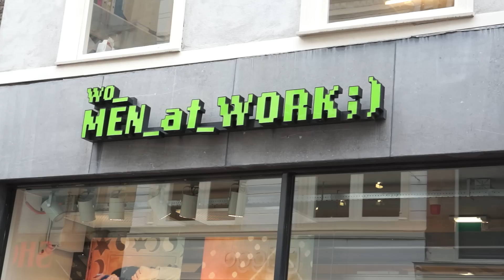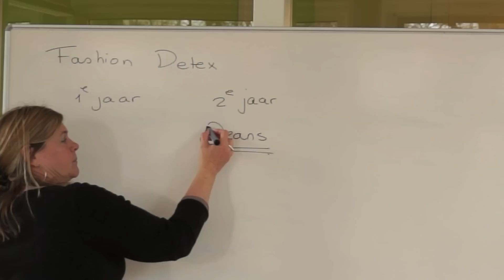ID College opleiding Retail Fashion & Living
Wil jij weten wat een opleiding in de retail fashion of living inhoudt? In dit filmpje laten studenten en docenten je zien wat je leert tijdens deze opleidingen.